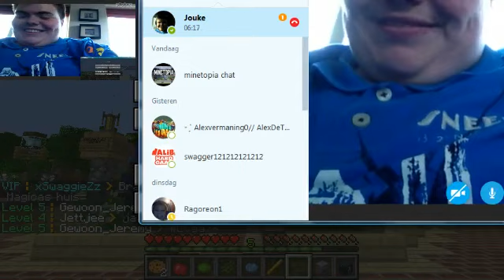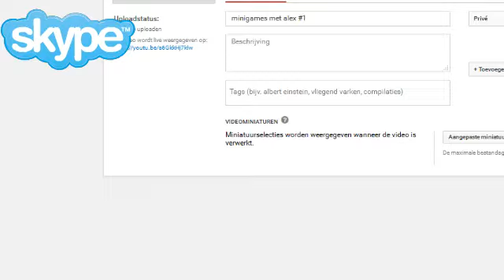droomcraft afevering 45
ga julie vanavond ook de livestream zien hij begint om 7 uur vanavond en namens het hele team wenste jouw nog een fijne pakjesavond ga jij ook de livestream zien ik jou op pakjesavond/pakjesmiddag op 5 december komt het, ook nog een videogesprek naar mij sturen emailadres of als onderwerp gamen met remco sinterklaasfeest

ip van droomcraft: play.droomcraft.nl